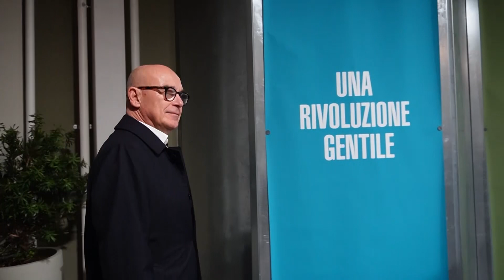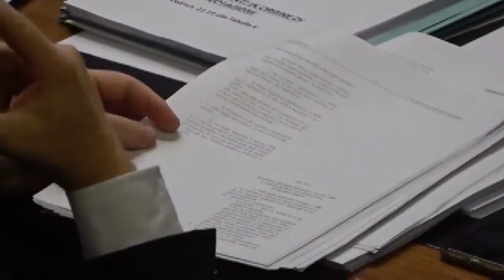Cagliari. Politica regionale 24 11 23